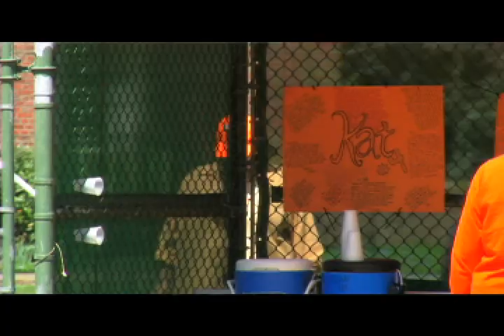Kathryn Welch - Eye of the Tiger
Eye of the Tiger spotlights Princeton softball senior Kathryn Welch